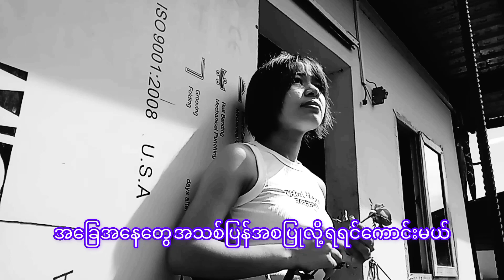Myanmar song May အတိတ်မေ့ရောဂါ မေ သီချင်းလေးပါ cover mtv